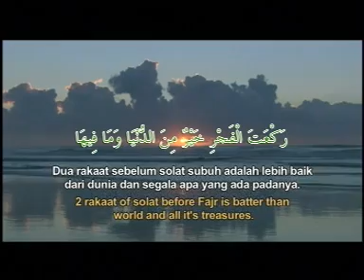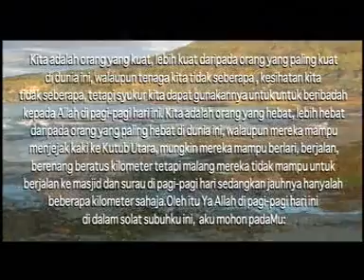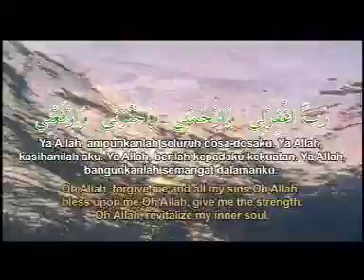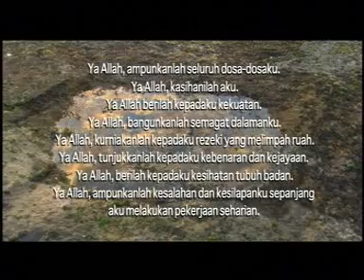Ustaz Ghazali Ibrahim - Fadhilat Solat Sunat Subuh (Official Video)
Tarhim & Zikir Pagi, Ustaz Asri Ibrahim & Ustaz Ghazali Ibrahim